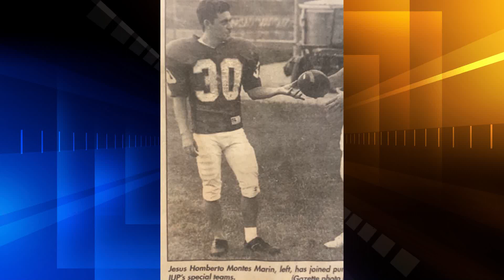New Staff Recogition - Señor Marin (2022-2023)